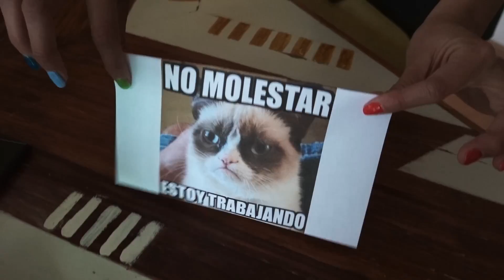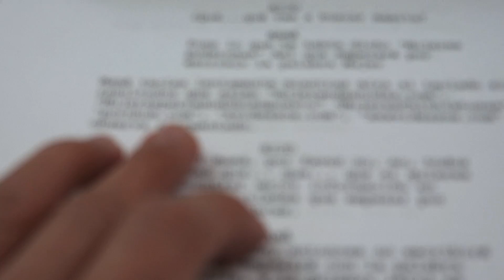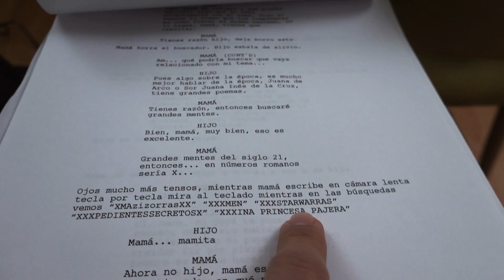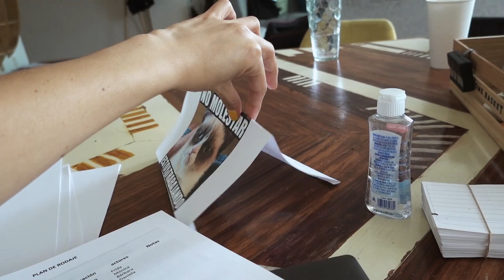¡Cynthia regresó! 😱 | DETRÁS DE CÁMARAS: ¡Me Atraparon Viendo N0pØ®! 🤐